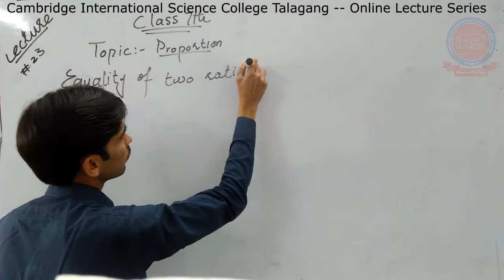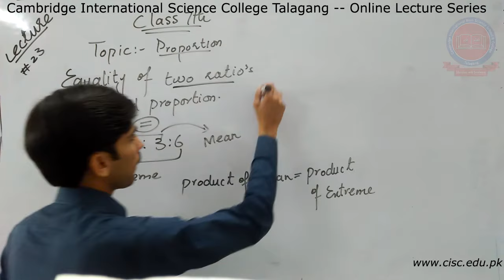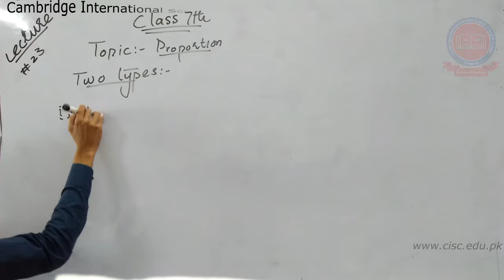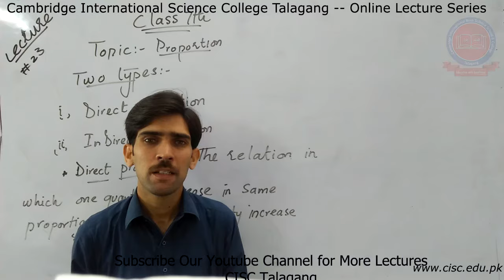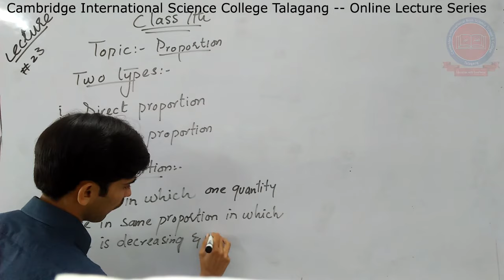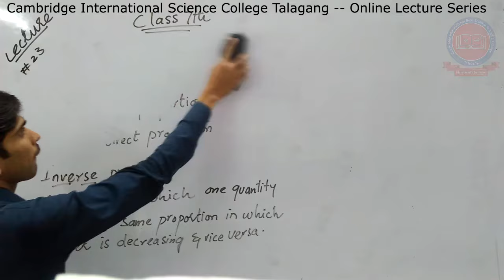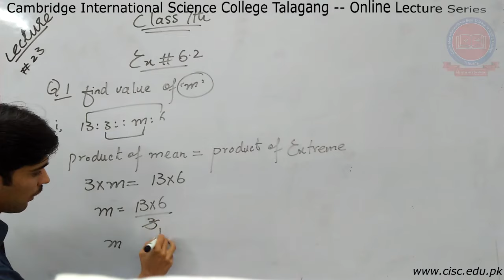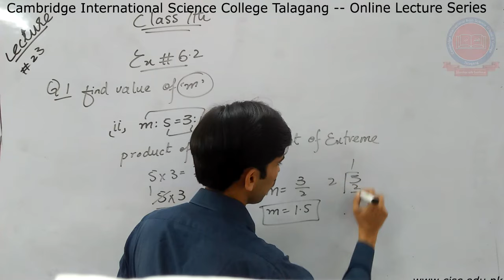7th - [Mathematics] - Lecture#23 - Fahad Iqbal - CISC Online Lecture Series